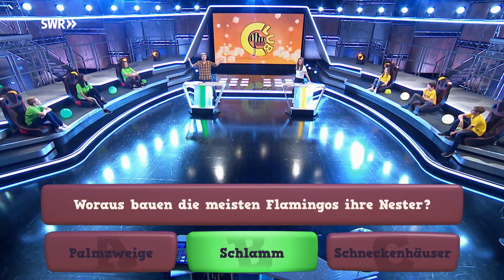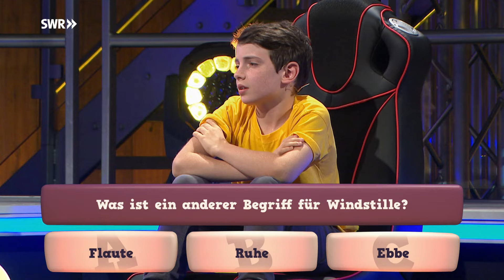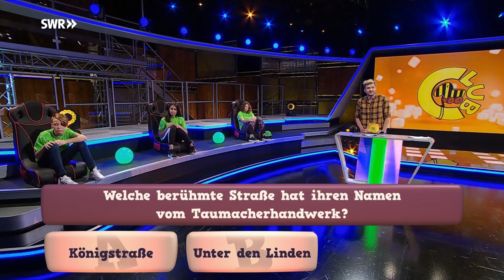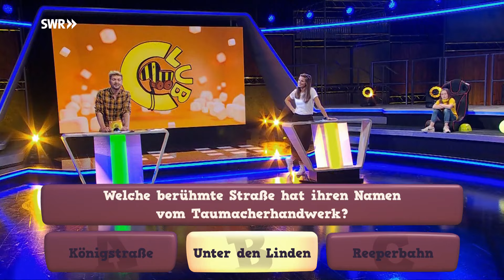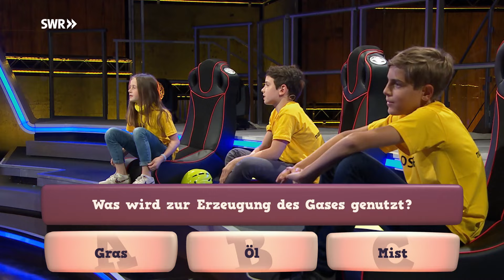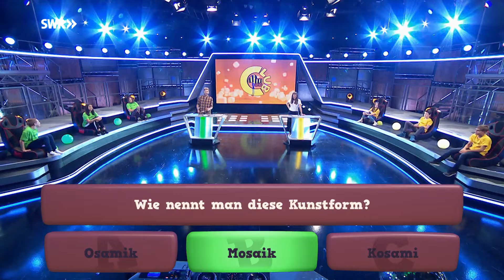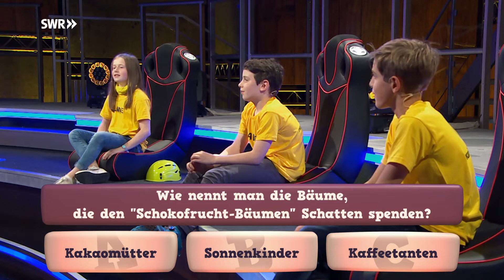Lustige Streiche und fiese Pranks | Tigerenten Club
Sinan El Sayed und Maxine Klug haben einen Traumjob

Die beiden Moderatoren des neuen YouTube-Formats „Verstehen Sie Spaß? – Kids“ erzählen, wie sie Leuten lustige Streiche spielen, was alles nötig ist, um die Pranks mit versteckten Kameras zu filmen und wer sich die Streiche ausdenkt.

Auch Amelie ist auf die beiden reingefallen: Bei ihrem neuesten Coup führen Sinan und Maxine Amelie mit einer „Madagassischen Schmuckratte“ hinters Licht.

Das Mitmachen hat sich gelohnt!
Denn drei eurer lustigsten Streiche und Pranks, die ihr im Live-Chat beschrieben habt, verrät Johannes direkt in der Sendung.

Spielen für den guten Zweck:
Auf die beiden Teams der Tigerenten und Frösche warten wieder spannende Abenteuer im Kampf um den goldenen TigerentenPokal und um Spendengelder für die Hilfsorganisation „Herzenssache“.

Die Tigerenten vom Ludwig-Frank-Gymnasium aus Mannheim spielen für das Projekt „Miteinander leben lernen“.
Und die Frösche von der Wilhelm-Lorenz-Realschule aus Ettlingen legen sich mächtig ins Zeug für das Herzenssache-Projekt „Gemüsegärten an Schulen“.